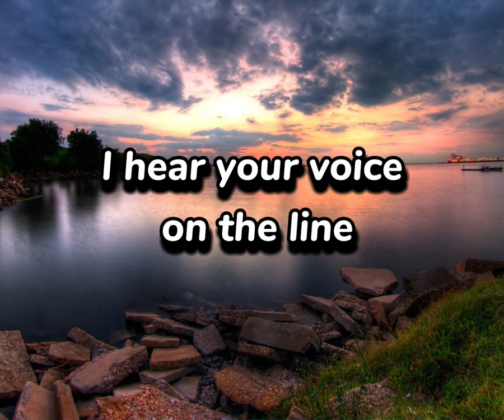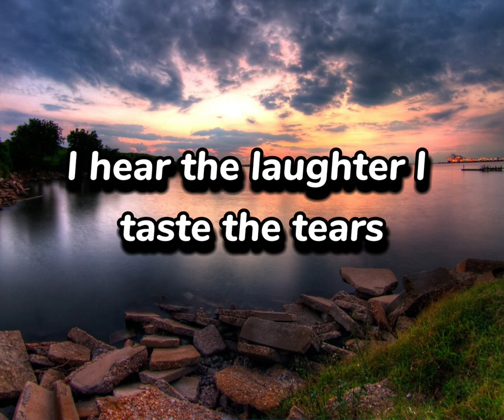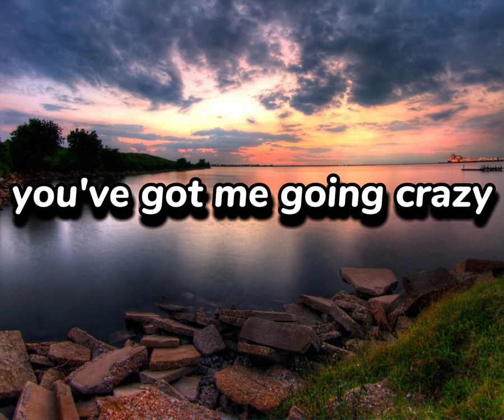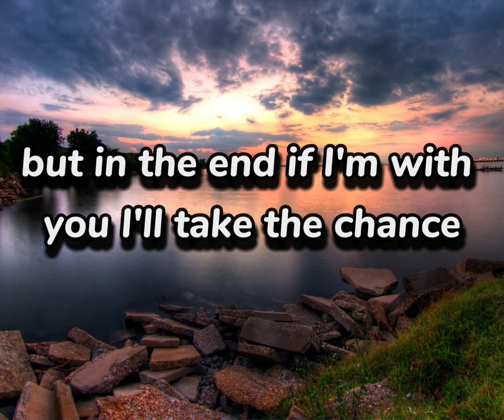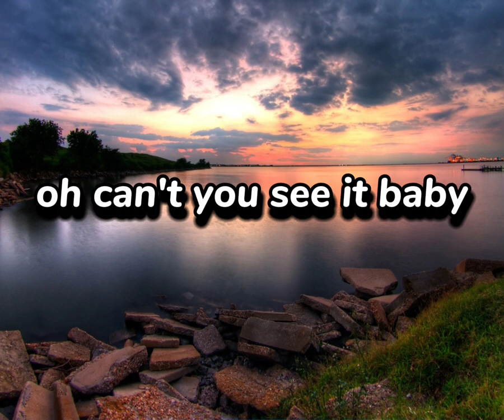Right Here Waiting ...By Richard Marx...English Lyrics Videos.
Credit= Richard Marx
Song=Right Here Waiting
Edit=By Bashi